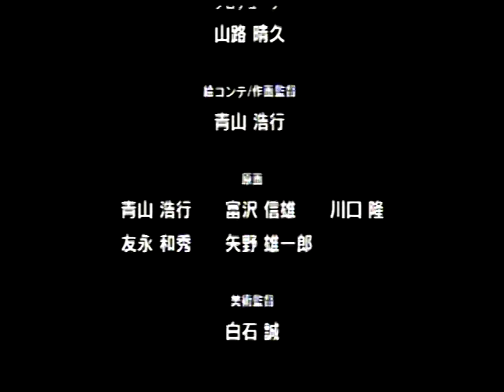Last Bronx (Sega Saturn) Saturn Mode as Yoko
*60 FPS available via Google Chrome Browser, select 720p 60*
Last Bronx (Sega Saturn Version) Saturn Mode as Yoko. Note: All of my gameplay videos are uploaded for entertainment, not for skill.